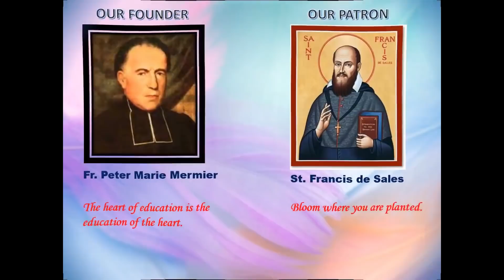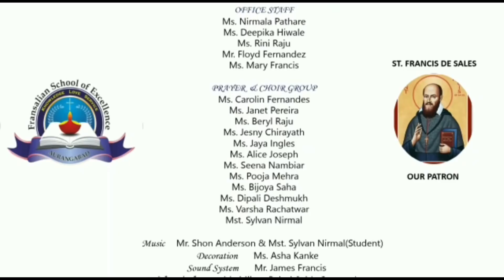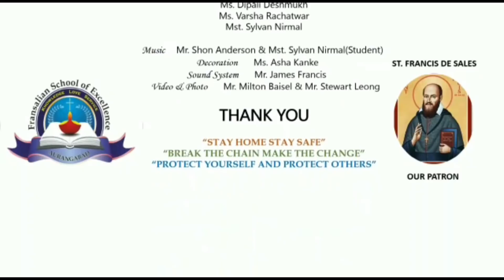ONLINE PRAYER SERVICE